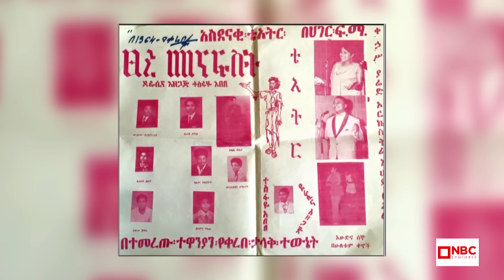60 አመታትን ጥበበኞችን በማፍራት_የበዓል ቆይታ ክቡር ዶክተር አርቲስት ተስፋዬ አበበ(ፋዘር) ጋር_ /🌼መልካም አዲስ አመት🌼/‪@NBCETHIOPIA